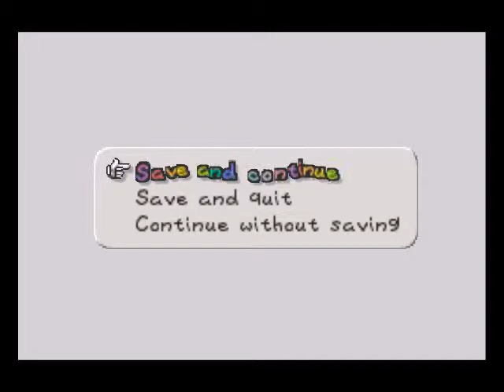Paper Mario - #3 TMNT Rant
Thanks Intelligent Systems and Nintendo :D